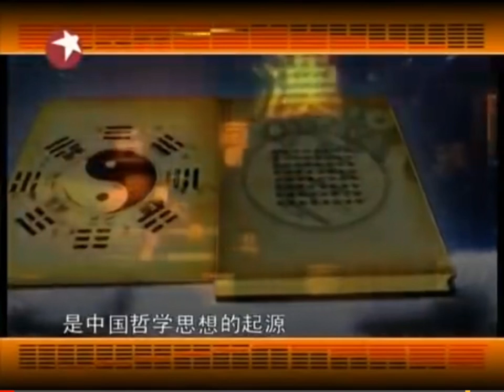中國人有信仰，那就是「倫理道德」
中國人是有信仰的，那就是倫理道德。